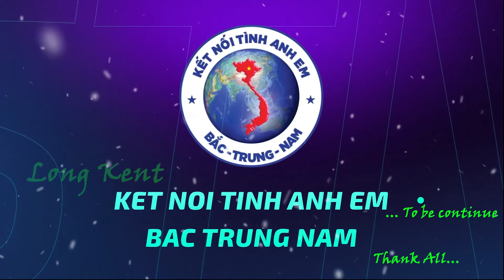Trailer XHD VietNam Gangster - ACE tụ họp Long Biên - ACE3m Bắc trung nam - Hay quá mọi người ơi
Sụ tụ họp và góp mặt của các Giang hồ - ae xã hội đen máu mặt việt nam

- Các máy tính - điện thoại xem được sẵn trong các Link dưới: Link ảnh tập thể Full- để mn thấy ảnh của mình

Thank you all: Long Kent